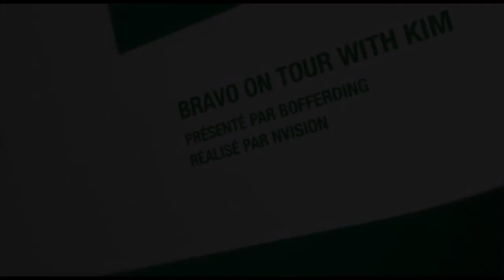Bofferding - Bravo on Tour with Kim : Etape 20 (LU)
Tous les jours d'étape pendant le Tour de France 2011, Kim Kirchen est en LIVE streaming sur Bofferding.lu pour ses commentaires à chaud.